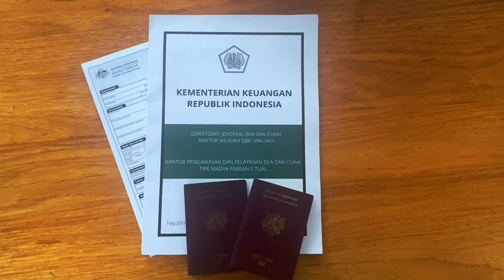No water onboard 😱 Can we find other ways to Shower 🚿💦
In this video, we find ourselves back in Friwin, just killing a few days before our journey back to Sorong.

However, our peaceful anchorage takes an unexpected turn when another boat decides to drop anchor way too close for comfort. Now, our boat, being quite light with not much keel, tends to dance a different dance during tide changes compared to other catamarans. Lo and behold, at the tide shift, we start pirouetting well before our neighboring boat, ending up a mere 10 meters away from a potential collision. With no soul aboard the nearby vessel, the responsibility falls on us to up anchor and reposition.

After this anchoring escapade, we dive into another underwater adventure. Brace yourself for a nudibranch marathon, these tiny, elusive creatures putting on a show that's both mesmerizing and challenging to spot. But that's not all on the rarity scale – we encounter a leaf scorpionfish and an octopus, masters of disguise and usually the hide-and-seek champions of the ocean.

Our journey then takes us to Sorong for a visa extension, a process that's far from a walk in the park. In this video, I spill the beans on the intricacies to help you navigate this bureaucratic maze.

But hold on, the adventure doesn't stop there. Our next destination is Batanta, where a breathtaking waterfall awaits. The water might be a bit chilly, but the stunning scenery and the waterfall's versatility, offering everything from fun to a refreshing shower to tank refills, make it an absolute gem. What more could we ask for?

CREDITS:

Songs:

Katrina Stone Movin' Along
Album: Break My Heart

 Fairy Islands by Veaceslav Draganov

Endless Savanna by Ikoliks

Resources:
- Stock footage provided by Freepik, downloaded from videvo.net:
- Stock Videos by Vecteezy
• Passengers in the waiting area at the airport with a service shop inside the boarding gate.

0:00 - Intro
0:39 - Kabui passage
1:00 - Anchoring issues
2:29 - Change of tide
3:23 - Scuba diving
6:43 - Visa extension
7:40 - Destination Batanta
8:12 - Trekk
9:38 - Waterfall
10:51 - Shower time
11:37 - Bringing water onboard